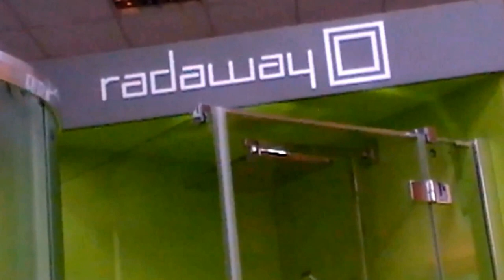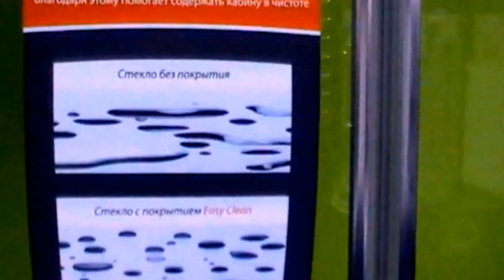Душевая кабина Radaway Fuenta KDD L-R 100x100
Смотреть все модели серии

Размеры 100х100х195 см
Тип дверей - распашные
Материал - стекло
Толщина стекла 6 мм
Цвет витража - прозрачный

В этом видеообзоре мы подробно расскажем Вам про душевую кабину Radaway Fuenta KDD 100х100 см. Смотрите видео и узнавайте об особенностях и преимуществах этой модели!